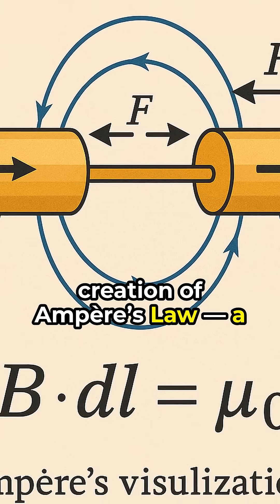André-Marie Ampère in 60 Seconds | The Man Behind the Ampere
What if the math behind every electric current came from one mind? In just 60 seconds, discover how André-Marie Ampère transformed electricity from a mysterious force into a measurable science. From tragedy during the French Revolution to his groundbreaking laws of electromagnetism, Ampère helped define electric current—and gave his name to the unit we still use today: the ampere. A brilliant story of insight, resilience, and scientific legacy.